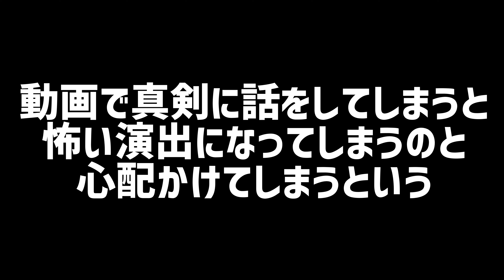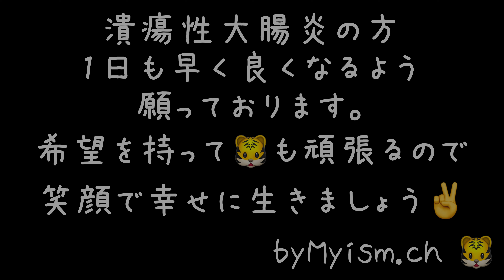潰瘍性大腸炎と診断されました。今後活動するにあたって真実を報告いたします。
みなさんおはこんばんにちは！
マイズムチャンネルのトラです！
今日の動画は
ご報告動画となっております。
7月に体調を崩し、1ヶ月休養をとり
検査入院してたんですが指定難病と診断されました。